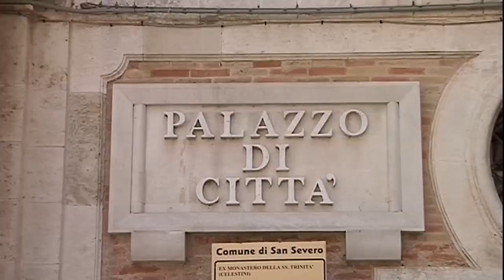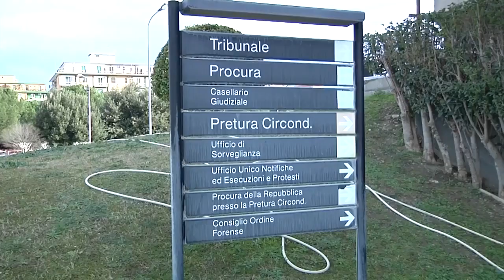serv San Severo, amministrazione soddisfatta dopo vertice con Ministro Lamorgese